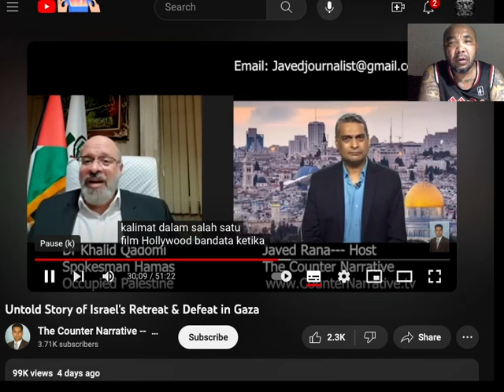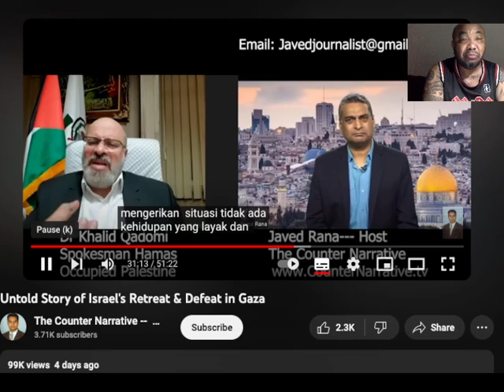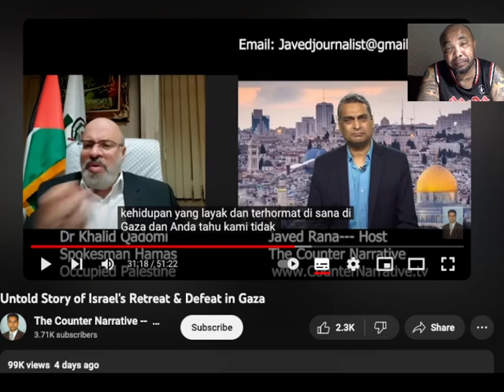HAMASOFFICIAL =VENDETTA THE FALL OF STAR OF * Star of David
The fall of the ⭐️ of David
The true  Battle of David & Goliath YOU CANT KILL IDEOLOGY